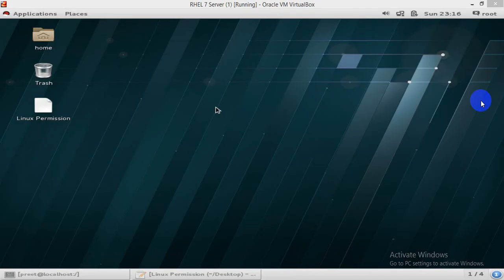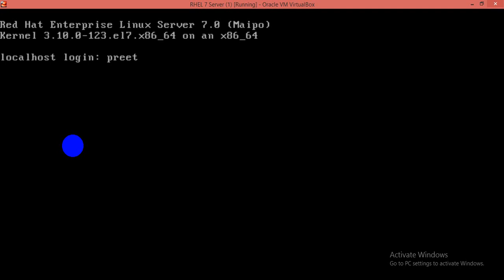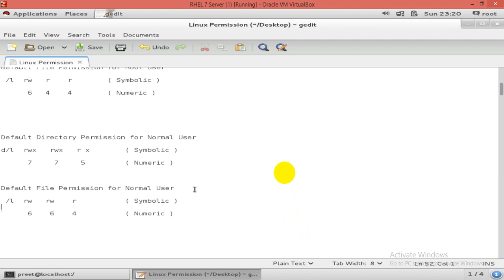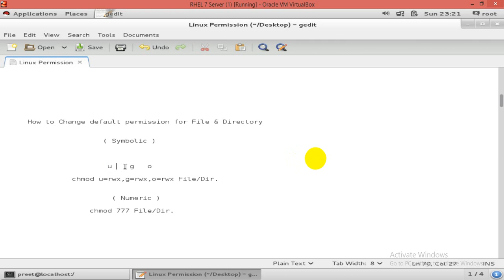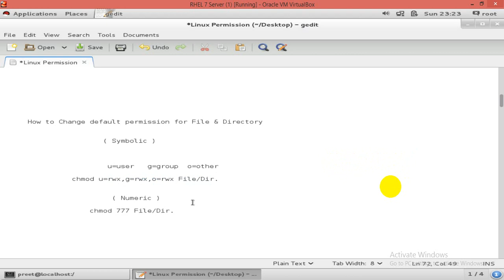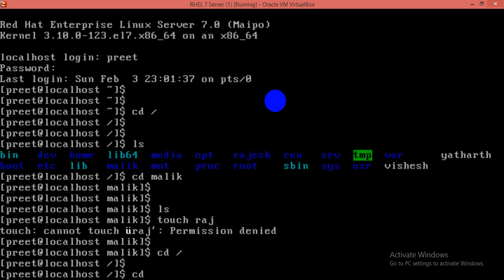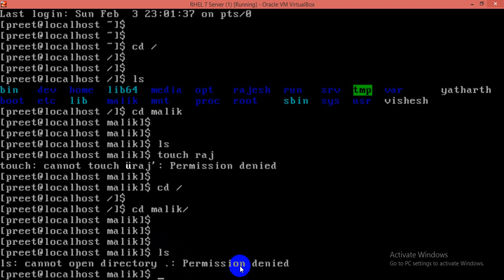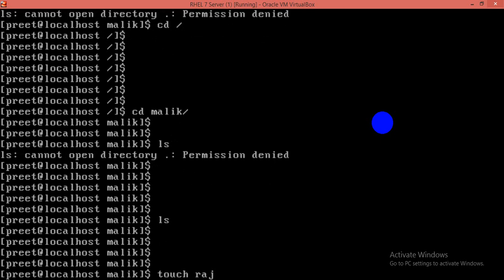Basic Permission of Linux ( Read, Write & Execute ) Part - 3, Video No - 38